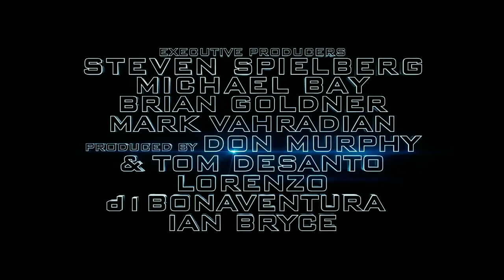Transformers 3 - Dark of the Moon - Trailer 3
Starring: Shia LaBeouf, Josh Duhamel, Rosie Huntington-Whiteley, John Malkovich, Patrick Dempsey, Ken Jeong, John Turturro, Frances McDormand, Peter Cullen, Tyrese Gibson

When a mysterious event from Earth's past erupts into the present day it threatens to bring a war to Earth so big that the Transformers alone will not be able to save us.